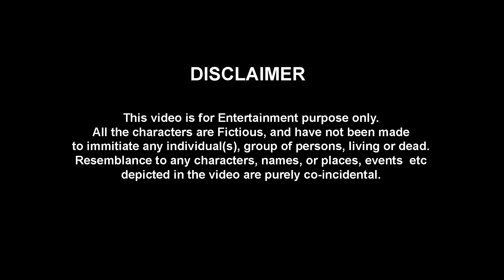Types Of Students In GROUP PROJECT | The Half-Ticket Shows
Special Thanks to
Akash Gupta
Disha Singhla